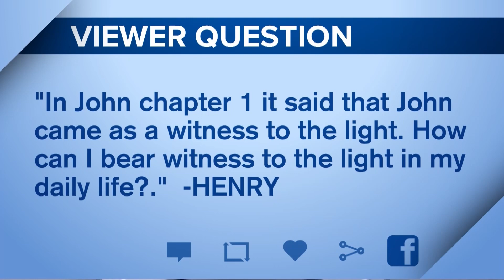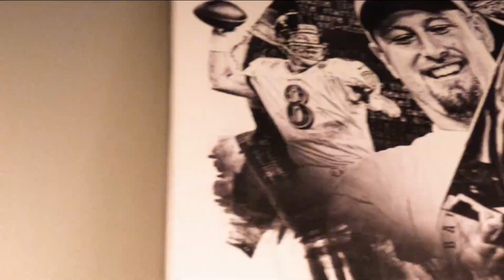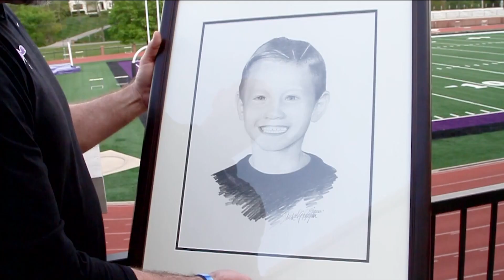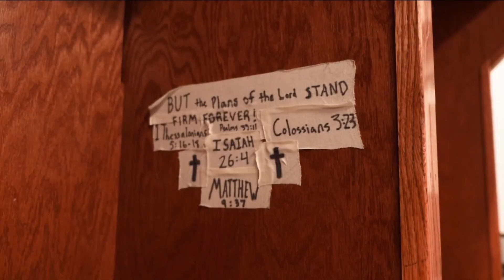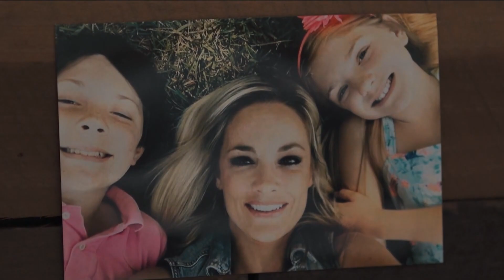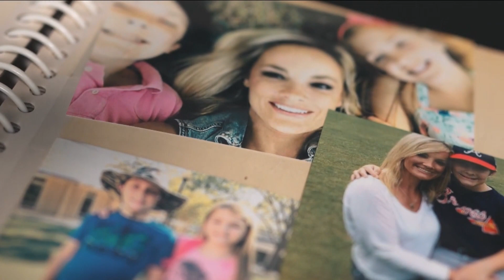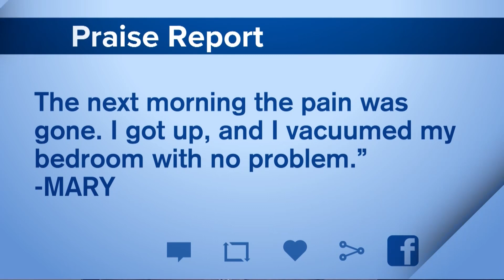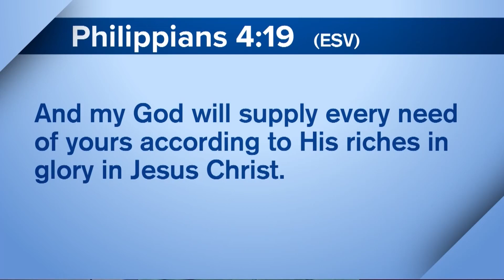Full Episode - Terminal Cancer Miraculously Healed, Super Bowl QB turns Agony to Triumph, & More!